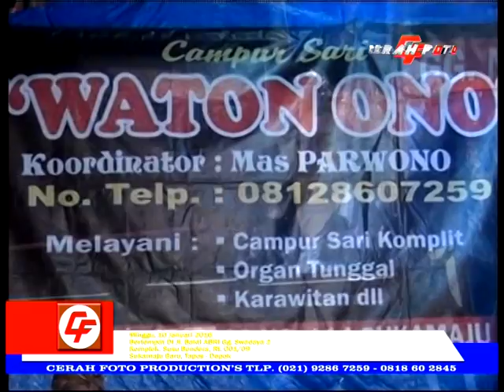CAMPURSRAI KOPLO SUKET TEKI KELOAS ISIH TRESNO Campursari WATON ONO DEPOK